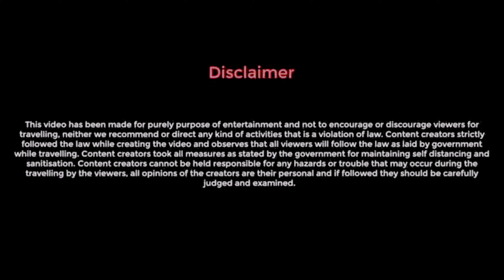Puri | Sea Facing Hotels in Marine Drive | Hotels with Contact Number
In this video we will show you all sea facing hotels which are situated along with the Puri Sea Beach road ( Marine-drive road ) & New Marine drive Road at Golden Beach , Puri, Odisha , India.
You can book your hotel by calling to that phone no as per your choice.
Hello, friends. Greetings from "Inland Trotter"!

We started this channel with the intention of producing Bengali travel videos to assist tourists who are trying to decide where to go on vacation in the wonderful places of India. We upload travel videos, travel tips & travel photography related video time by time. As a explorer we provide detail information as much as we can, so that all people can get visa2explore and make themselves to move from insideout side.

Now we are coming with road trip with our New Brezza. So, don't miss it out.

Thanks

1. Hotel Laxmi Resort, Puri
Run by OYO

2. Hotel Shree Hari, Puri

3. Hotel Niladri, Puri

4. Hotel Prabhupada, Puri

5. Hotel Puri Beach Resort, Puri

6. Hotel Laxmijyoti, Puri

7. Hotel Sonar Bangla, Puri

8. Hotel Dreamland, Puri

9. Hotel Golden Palace Rivera, Puri

10. Hotel Lucky India, Puri

11. Hotel Sagar Kanya, Puri

12. Royal Palace, Puri

13. Hotel Shakti Horizon, Puri

14. Niladri Premium Hotel, Puri

15. Hotel Bay Suits, Puri

16. Bipad Tarini Chandi Bari, Puri

17. Hotel Regenta Central, Puri

18. Hotel Rupashree Bangla, Puri
Run by OYO

19. Empires Hotel, Puri

People also looking for

hotel in puri near sea beach
sea facing hotels in marine drive puri
puri hotels sea facing rooms
puri best hotel near sea beach with pool
best family hotel in puri sea beach
puri sea facing hotels price
puri hotel near swargadwar sea beach
best resort in puri sea beach
hotels near blue flag beach puri
puri hotel in puri room price
puri sea beach hotel near light house
sea facing holiday home in puri
puri hotel near beach low price ac room
new marine drive road puri hotels
best holiday home in puri near sea beach
cheapest hotel in puri near jagannath temple
puri hotel near beach low price 2023
best hotel in puri konark marine drive
puri hotel near swargadwar sea beach 2024
puri hotel with complimentary breakfast
unmarried couple friendly hotels in puri
puri holiday home near sea beach with kitchen
puri railway station to puri sea beach distance
puri marine drive road hotel
puri hotels sea facing non ac room
couple friendly hotels in puri
hotels in chakratirtha road puri
hotels near marine drive mumbai
puri hotel booking phone number
hotels in puri with car parking
best restaurants in puri odisha
puri sea facing hotel with kitchen
puri hotel kolkata booking office
how to book hotel online in puri
puri hotel near beach low price with kitchen
puri hotel check in check out time